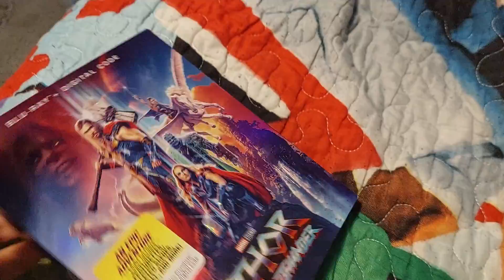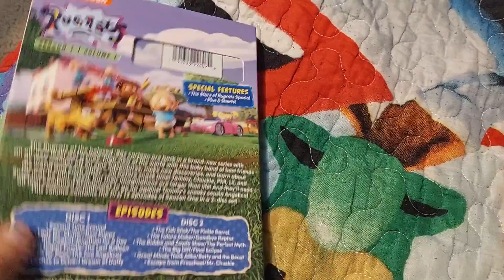1 4k blu ray update and blu ray update, dvd update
I got one 4k blu ray and blu ray, one dvd from target
thor love and thunder blu ray
lightyear 4k blu ray
rugrats dvd 2021 TV show @brooklynnthecartoongirl and @kingtai2005 and I might do unboxing rugrats